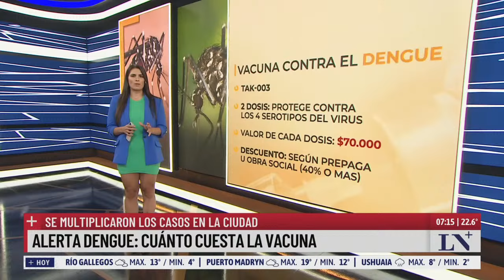Alerta dengue: cuánto cuesta la vacuna; se multiplicaron los casos en la Ciudad